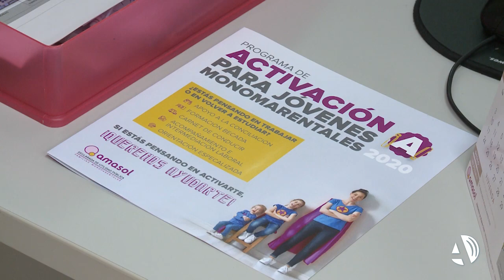Un total de 426 familias ya cuentan con el carné monoparental del Gobierno de Aragón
Un total de 426 familias ya cuentan con el carné del Gobierno de Aragón que les acredita como monoparentales. Una reivindicación histórica de este colectivo que reconoce su difícil situación para conciliar la vida laboral y familiar y que les permite tener una seguridad jurídica en procesos como la escolarización de los hijos.